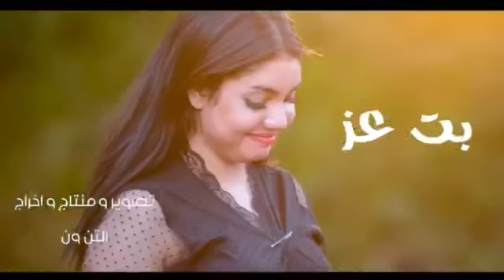احمد الشبح - بت عز || New 2022 || اغاني سودانية 2022